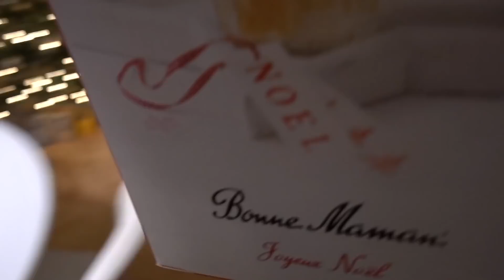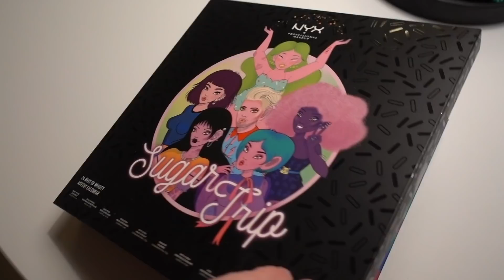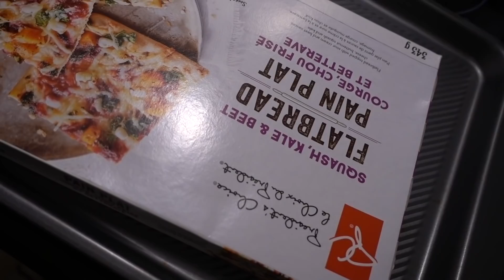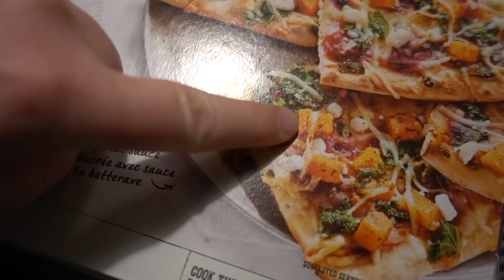MES TROIS SIGNES DE STRESS - VLOGMAS JOUR 14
Vlogmas 14 te propose une petite sortie pour acheter des plantes, du rangement, un mini tri de parfums et un nouveau concours. Mais surtout, je te parle de mes trois signes de stress ayayaya!

Vlogmas 218 jour 14, c’est
- du travail à la maison
- de la belle neige
- un peu de shopping chez Evasia avec PL Cloutier
- décor du sapin avec mes nouvelles décorations Canadian Tire
- mes nouvelles plantes
- une carte de Noël d’un ami avec des masques pour la peau Gentleman point pack
- calendrier de l’Avent Bonne Maman
- calendrier de l’Avent Kiehl’s
- calendrier de l’Avent Sugar Trip Nyx
- un nouveau concours
- MES TROIS SIGNES DU STRESS
- un test de goût de pain plat du Provigo
- ménage de ma collection de parfums

Ce vlogmas en français a été tourné à Montréal juste pour vous. 😊

Je veux t'aider à avoir une vie toujours plus belle!

C'est un rendez-vous à chaque samedi à 7h (Québec) et 13h (France)